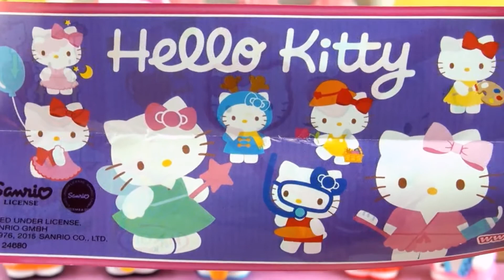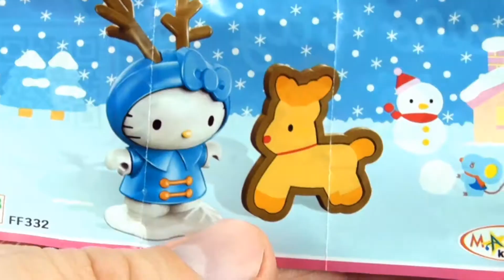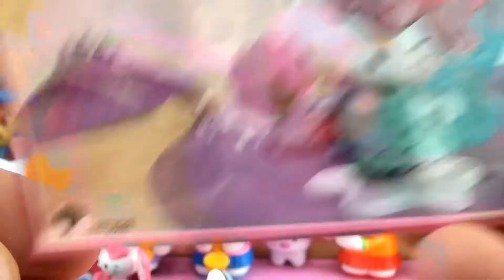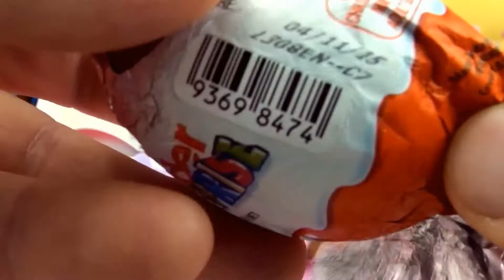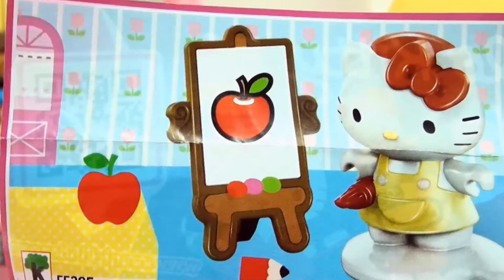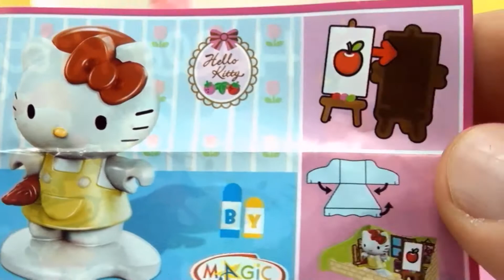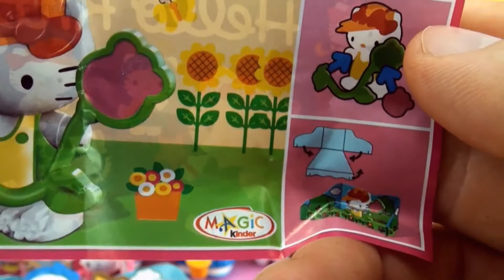Hello Kitty Kinder Surprise - 12 Kinder Surprise eggs Hello Kitty toys inside - Hello Kitty song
In this video I open a tray of 12 Special edition Hello Kitty Kinder Surprise eggs to the Hello Kitty song accompaniment. There are 8 Hello Kitty toys to collect. Hello Kitty in her nightie and bed, Fairy Hello Kitty with wand, Hello Kitty Artist with Easel, Hello Kitty brushing her teeth, Hello Kitty Scuba diving, Hello Kitty in her gardening clothes, Hello Kitty with a balloon and Hello Kitty in the snow with a reindeer costume and toy reindeer.
Original video for Hello Kitty song at
Hello Kitty Song - Hello Kitty cat song music for kids - Hello Kitty stop motion music video
Hello Kitty Song Lyrics
Hello Kitty, you're so pretty
I like to wave when you're riding through the city.
Hello Kitty, Hello Kitty, hello, hello, Hello Kitty
What you think of that said the little kitty cat
What you think of that, What you think of that
Kitty says meow, Kitty says meow
Kitty got a little pink dress, Kitty got a little pink dress
Mama said don't make a mess, Kitty got a little pink dress.
Hope the milk don't spill, Hope the milk don't spill
Lap it up if it will, Hope the milk don't spill
Kitty cat, kittty let's dance
itty got a little pink bow, Kitty got a little pink bow
Kitty gonna say Hello, Kitty got a little pink bow.
Other great kid's song
Baby Elephant song
Baby Elephant Song - Songs for kids - Stop Motion animation - Schleich animals - Playmobil
Hello Kitty Kinder Surprise oeufs - 12 Kinder Surprise oeufs avec des jouets dans Hello Kitty - Hello Kitty chanson
Hello Kitty Kinder sorpresa uova - 12 Kinder sorpresa uova con Hello Kitty giocattoli interno - Hello Kitty brano
Hello Kitty Kinder Überraschungseier - 12 Kinder Überraschungseier mit Hello Kitty Spielzeug drinnen - Hello Kitty song
Hello Kitty Kinder surpresa ovos - 12 Kinder surpresa ovos com Hello Kitty brinquedos dentro - Hello Kitty música
Hello Kitty Kinder sorpresa - 12 huevos Kinder sorpresa huevos con Hello Kitty juguetes dentro - canción de Hello Kitty
Hello Kitty Kinder惊喜蛋-12 Kinder奇怪的蛋Hello Kitty玩具inside-Hello Kitty的歌曲
Hello Kitty Kinder Surprise æg - 12 Kinder Surprise æg med Hello Kitty legetøj indeni - Hello Kitty song
ハローキティキンダーサプライズ卵 - 12 ハローキティ内のおもちゃキンダーサプライズ卵ハローキティの曲
Hello Kitty Kinder ägg - 12 Kinder ägg med Hello Kitty leksaker inuti - Hello Kitty sång